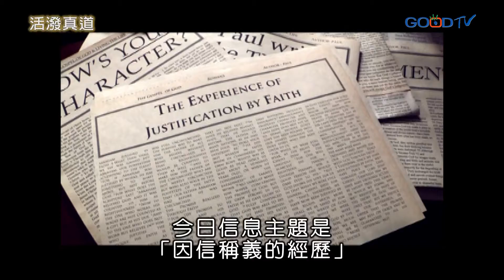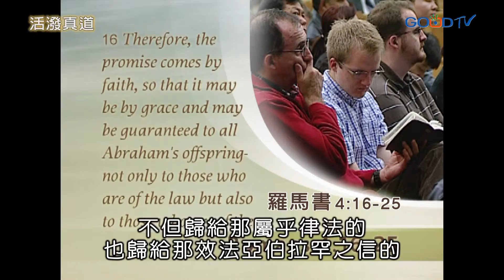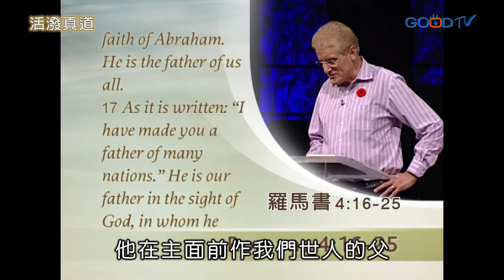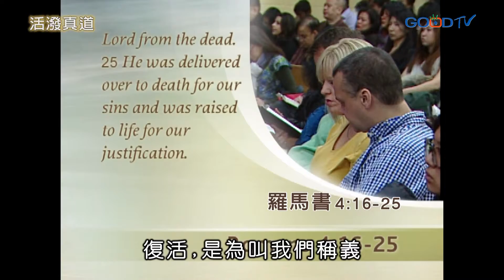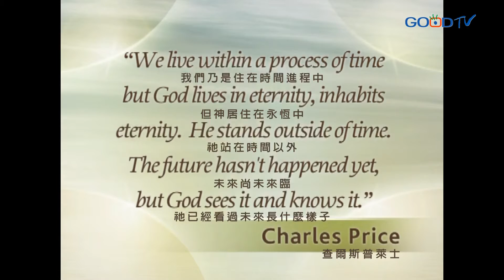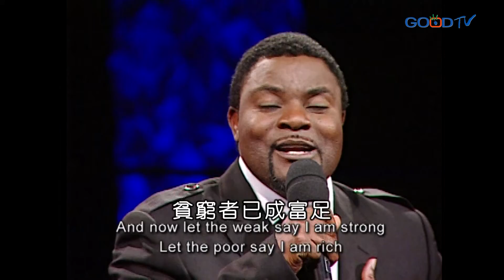神的福音(5)因信稱義的經歷 | 活潑真道 查爾斯普萊士 Charles Price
亞伯拉罕信神，他自始至終相信神能說到做到，神應許亞伯拉罕將生一個兒子，且後裔如天上的星海邊的沙一樣多，即使到了亞伯拉罕100歲那年，這個應許才成就。同樣的，基督徒的生命，也要專注在說到也能做到的神身上，勝過一切的挫折與逆境。